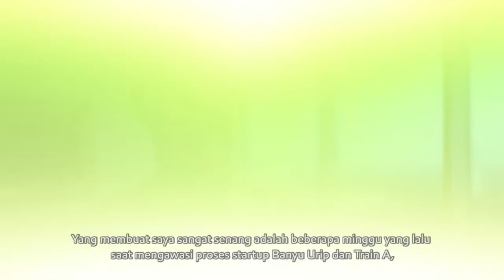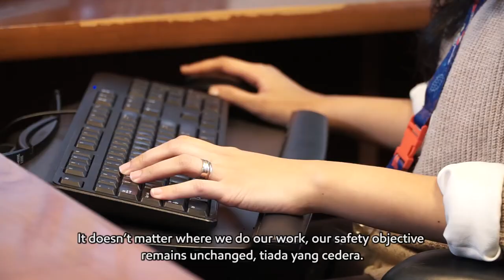EM Safe Start 2016